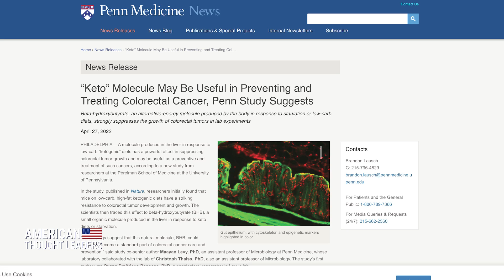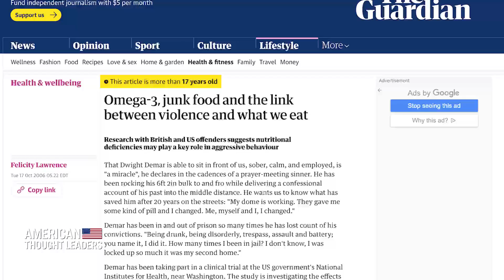[CLIP] Why Many Chronic Diseases Are Preventable—And Why No One Tells You This: Dr. Robert Lufkin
🔵 Sign up for the American Thought Leaders ALERTS newsletter to stay up-to-date on new episodes, releases, and events

"One of the greatest physicians of all time, Sir William Osler, famously made one of the greatest comments about medical education when he addressed a group of medical students on the day of their graduation to becoming physicians. He said, 'Gentlemen' ...and at the time, most medical students were male... He said, 'Gentlemen, I have a confession to make. Half of what we've just taught you is wrong. The problem is, we don't know which half.'" - Dr. Robert Lufkin